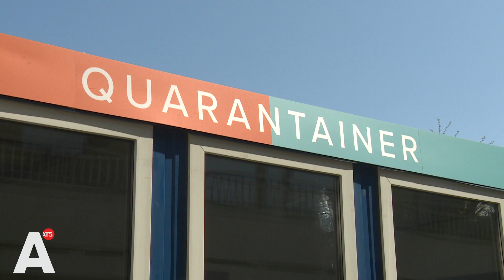Ouderen krijgen toch bezoek in Quarantainer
Door de coronacrisis mogen bewoners van verpleeghuizen al weken geen bezoek meer ontvangen. Door de Quarantainer - een mobiele ontmoetingsplek zonder besmettingsgevaar - kunnen dierbaren nu alsnog dicht bij elkaar komen.

De Quarantainer staat nu bij een zorgcentrum in Buitenveldert. Er staan twee tafels die van elkaar worden gescheiden door een glazen wand. Ook zijn er microfoons en luidsprekers geplaatst, waardoor de aanwezigen elkaar goed kunnen verstaan.

De Quarantainer is een idee van Paco Voorhans. Hij is ongeneeslijk ziek en valt dus in een risicogroep. Zijn eigen situatie inspireerde hem de Quarantainer te ontwerpen.

'Hoe ga ik dat vormgeven? Moet ik dan alleen ziek zijn? Moet ik dan straks eventueel alleen doodgaan?', vroeg Voorhans zich af. 'Die gedachten heb ik gecombineerd en gedacht van, kunnen we niet gewoon eenvoudig een ruimte ontwikkelen waar mensen bij elkaar kunnen komen om in ieder geval de eenzaamheid tegen te gaan?'